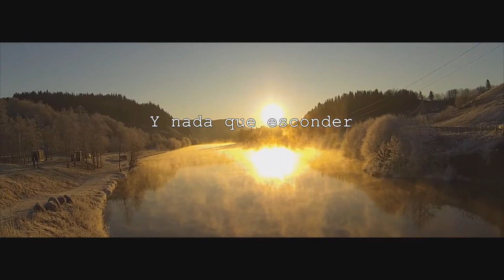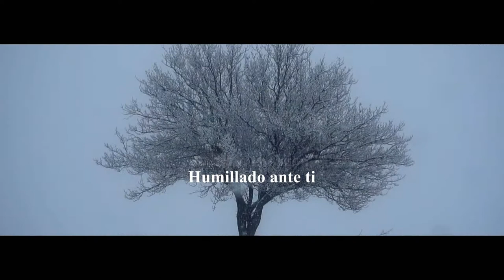Santo - Evelyn Edwards (lyric video)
Music Video Edited by: @rubenjeymusic